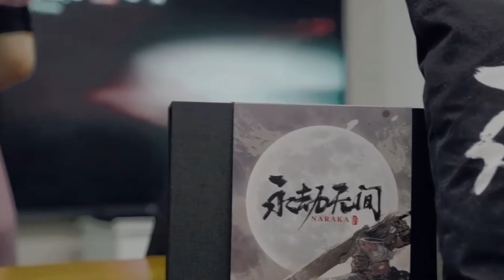NARAKA: BLADEPOINT TRAILER (2021) - ACTION-ADVENTURE GAME DE VISUAL IMPRESSIONANTE E BATALHAS ÉPICAS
Naraka: Bladepoint é um jogo de batalha real de ação e aventura desenvolvido pela 24 Entertainment e publicado pela NetEase Games Montreal.

- Experiência de combate pioneira e com proporções míticas focada em embates multijogador de curta distância em que a movimentação assume grande importância.

- Combate corpo a corpo violento e poético, com batalhas brutais entre jogadores munidos de katanas e montantes, arcos e mosquetes, habilidades heroicas e habilidades supremas.

- Desloque-se com extrema velocidade usando seu arpéu. Use-o para percorrer desde a montanha mais alta ou lançar-se na direção de um adversário desavisado.

- Personalize e domine um rol cada vez maior de heróis lendários, cada um com habilidades heroicas, habilidades supremas e estilos de jogo letais próprios.

- Explore a Ilha de Morus: um campo de batalha misterioso, deslumbrante, devastado pela guerra e cuja estética marcante é inspirada nas lendas e na história do Extremo Oriente.

- Aprenda e jogue cada vez melhor num campo de batalha em constante evolução com vários outros jogadores. Encare Duelos 1x1, Brigas na Arena e até batalhas entre 60 jogadores com mecânicas exclusivas de ressurreição e do Dragão Celeste.

Lançamento: 12/2021
Desenvolvedor: 24 Entertainment
Estúdio: NetEase Games Montreal
Plataformas: PS5, PC
Gênero: Action-Adventure, Battle Royale, Fighting
Modo: Multiplayer

Aprecie, Curta e Compartilhe para mais conteúdos!

TMJ 🤘💀🤘